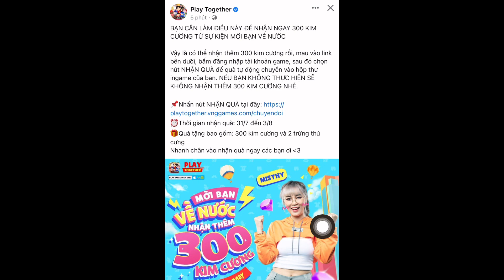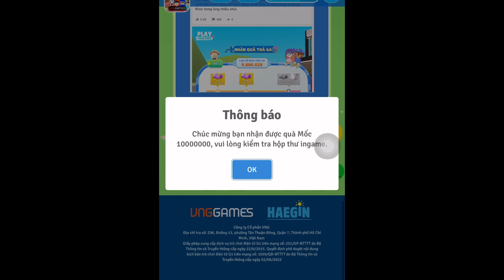PLAY TOGETHER | HƯỚNG DẪN NHẬN PHẦN THƯỞNG SỰ KIỆN KHỦNG ????